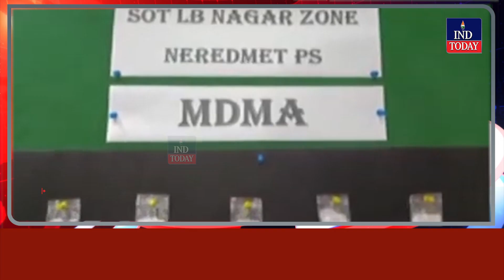Rachakonda Police Arrested Drug Suppliers, 35 Lakhs Worth Drugs Seized | IND Today